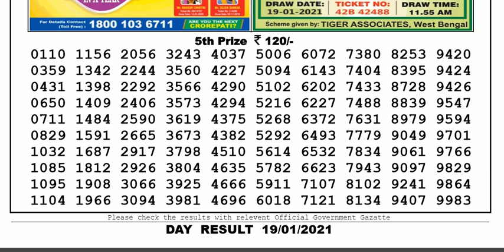Lottery Sambad Lottery Live 04.00pm 19.01.21 Nagaland State Lottery Result gdn